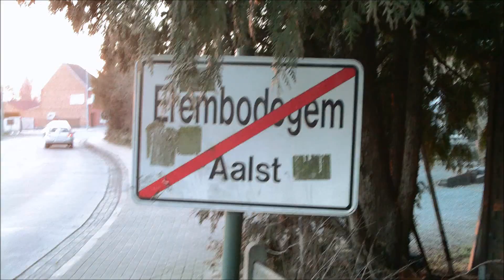IC A 538 HLE 1852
Doortocht van HLE 1852 met een stam I11- en I10-rijtuigen als IC A 538 met als bestemming het station van Oostende te Erembodegem Terjoden.
11/04/2012